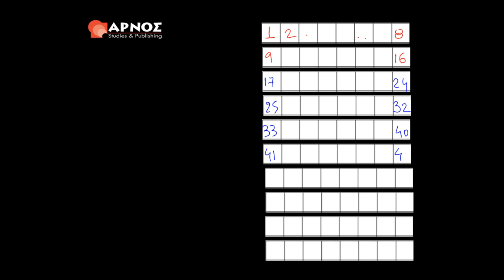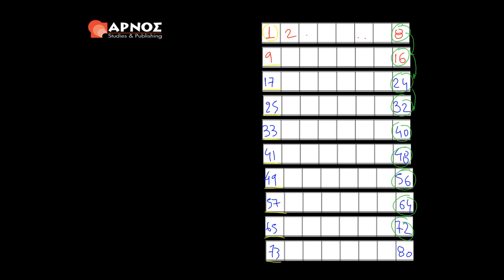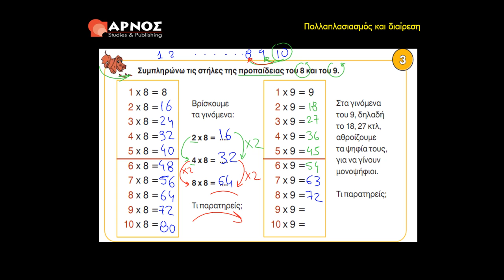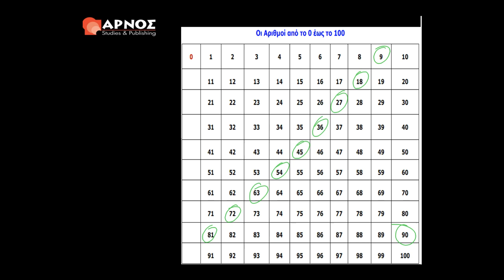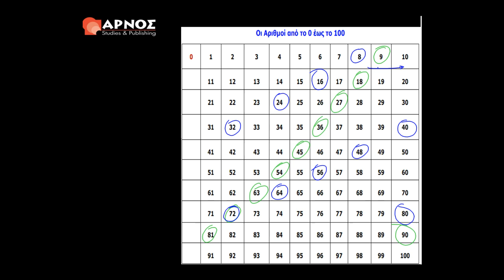6.3 Δραστηριότητα 3 - Μαθηματικά Γ' Δημοτικού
Μαθηματικά Γ Δημοτικού: Πολλαπλασιασμός & Διαίρεση.